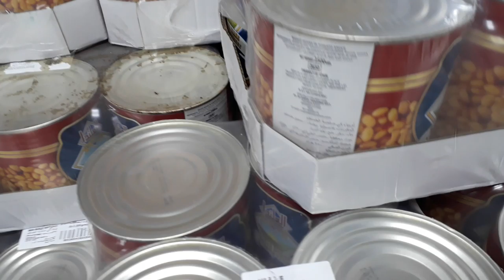Baked Beans Manufacturing Process - Wholesale Grocery Store Suppliers Near Me - Shop Online Free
Buy Any Grocery Items In Affordable Price

About This Video -  Dried beans are highly nutritious, but what about canned baked beans?

largest baked bean factory in the world. The factory was opened in 1959 and currently produces over 3 million cans each day. The beans are shipped from North America and rehydrated once they arrive at the factory. They are blended with a secret mixture of spices and tomato sauce. The ingredients are steamed inside of the can.

Over 2.5 million cans of Heinz Beanz are sold every day in the UK, making it one of the most popular foods in the country.

Topic Cover - Dietitian Clare Collins takes a look inside Australia’s biggest fruit and vegetable cannery.

Ito ang number 1 choice ng Wholesaler at Retailer sa Pinas🇵🇭

Watch the video until the end and learn why Ultra Mega is the choice of business owners.
Sari - Sari store, mini grocery and wholesaler this is the right choice for you dahil sa UltraMega, ang mga presyong mababa, mas pinababa pa!
In this video i discussed about wholesale and retailing other terminologies that are helpful for the success of your sari sari store business.
atoz store
हमारे यहां किराना Store General Store cosmetic Store के सभी सामान थोक व फुटकर में उपलब्ध है हमारे यहां बिस्किट नमकीन साबुन मसाला किताबें कापियां कलम पत्तल गिलास बेकरी आइटम रिफाइंड तेल बर्थडे के समान सभी थोक व फुटकर में आपको उपलब्ध है

किसी भी जनरल स्टोर के अंदर बहुत सारे समान आते हैं। लेकिन हम आपको इसमें नीचे कुछ मुख्य समान की लिस्ट बता रहे हैं। general store items
जैसे
1 बॉल पेन रेनॉल्ड्स
 2 पायलट पेन 05
 3 पायलट पेन V-5
 4 पायलट पेन V-7
 5 पेन यूनीबल आई माइक्रो
 6 पेन मोंटेक्स जेल -05
 7 पेन सेलो पॉइंटेक 0.5 जेल
 8 क्लिप्स जेम (स्टील)
 9 क्लिप्स जेम (प्लास्टिक) Pkt
 10 सेलो टेप (छोटा)
 11 ब्राउन टेप
 12 मोमबत्ती (12 छड़ी Pkt)
 13 गम ट्यूब- कोर्स- 30 एमएल
 14 ग्लास टेबल 3'x2 x
 15 ग्लास टेबल 2 5 x 5 ′
 16 स्याही सफेद द्रव
 17 इंक स्टांप पैड
 18 मशीन स्टेपलर 24/6 (बड़ा)
 19 मशीन स्टेपलर 10 (छोटा)
 20 ग्रीन नोट शीट (अच्छी गुणवत्ता)
 21 लघु हाथ नोट बुक
 22 पंच एकल
 23 पंच डबल
 24 पेन हाइलाइटर
 25 पेपर कटर
 26 डाक पैड
 27 हस्ताक्षर पैड
 28 पिन कुशन
 29 पिन पैकेट (आवेल पिन)
 30 पोकर
 31 हथौड़ा
 32 सुई
 33 पेंसिल एचबी (ब्रांडेड)
 34 पेंसिल रिपोर्टर (ब्रांडेड)
 35 पेपर वाइट (ब्रांडेड)
 36 कागज बांधनेवाला पदार्थ (विभिन्न आकार)
 37 पेन और पेंसिल ट्रे
 38 प्लास्टिक फ़ोल्डर
 39 रिफिल रेनॉल्ड्स
 40 रिफिल सेल्लो पॉइंट्टेक 05
 41 रूलर प्लास्टिक
 42 रबर बैंड छोटे
 43 रबर बैंड मध्यम
 44 रबर बैंड बड़े
 45 सीलिंग वैक्स
 46 स्लिप बुक
 47 कैंची छोटी
 48 कैंची बड़ी
 49 सुतली जूट
 50 चोखा (अच्छी गुणवत्ता)
 51 सुरक्षा मैच बॉक्स
 52 स्टेपल पिंस 24
 53 स्टेपल पिन नंबर 10
 54 टैग अच्छी गुणवत्ता
 55 थ्रेड बॉल
 56 बेकार कागज की टोकरी
 57 गम स्टिक पैड 2 × 3
 58 गम स्टिक पैड 3 × 3
 59 गम स्टिक पैड 3 × 4
 60 गम स्टिक पैड 3 × 5
 61 रंग ध्वज 1 × 3
62 प्लास्टिक फ़ोल्डर (एकल) ए -4 आकार
 63 प्लास्टिक फ़ोल्डर एफएस आकार
 64 सफेद तरल पेन (यूनी)
 65 फ़ाइल आंदोलन रजिस्टर
 66 खंड डायरी (इंजी।)
 67 धारा डायरी (हिंदी)
 68 डिस्पैच डायरी
 69 पीए / पीएस डायरी
 70 लॉग बुक
 71 उपस्थिति रजिस्टर मध्यम आकार
 72 उपस्थिति रजिस्टर बड़े आकार
 73 चपरासी की किताब
 74 शासित रजिस्टर (1 चौथाई)
 75 शासित रजिस्टर (2 क्वेरी)
 76 शासित रजिस्टर (3 चौथाई)
 77 शासित रजिस्टर (4 क्वेरी)
 78 शासित रजिस्टर (6 क्वायर)
 79 शासित रजिस्टर (8 क्वायर)
 80 पूर्ण सूचकांक (2 क्वायर)
 81 ए 4 आकार (ब्रांडेड) 80 जीएसएम
 82 एफएस आकार (ब्रांडेड) 80 जीएसएम
 83 बी -4 आकार (ब्रांडेड)
 84 ए -3 आकार (ब्रांडेड)
 85 A-4 आकार (75GSM) (JK)
 86 अगरबत्ती Pkt।
 87 ब्रूम फूल (डोजेन)
 88 नारियाल ब्रूम (डोजेन)
 89 सड़क झाड़ू (बांस)
 90 वाइपर (प्रत्येक)
 91 तल डस्टर (डोजेन)
 92 डस्टर व्हाइट (बड़ा) (डोजेन)
 93 डस्टर व्हाइट (छोटा) (डोजेन)
 94 येलो डस्टर (बड़ा) (डोजेन)
 95 पीला डस्टर (छोटा) (डोजेन)
 96 बेगन स्प्रे 1/2 लीटर।  टिन
 97 बेगन स्प्रे 1 लीटर।  टिन
 98 बेगन स्प्रे 5 लीटर।  टिन
 99 ऑलआउट मशीन
 100 ऑलआउट रिफिल
 101 हिट स्प्रे (काला)
 102 क्लीनजो 5 लीटर।  टिन
 103 फिनाले ब्रांड 5 लीटर।
 104 रूम फ्रेशनर (चप्पल)
 105 रूम फ्रेशनर